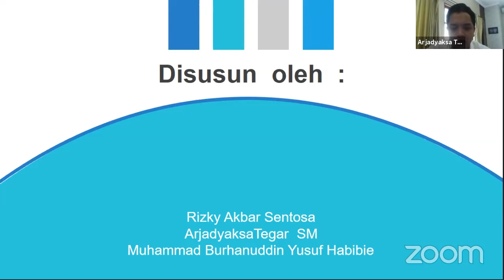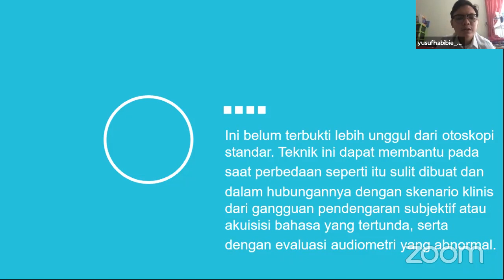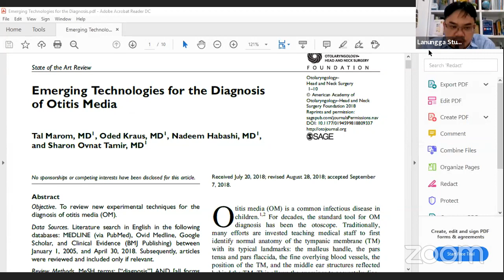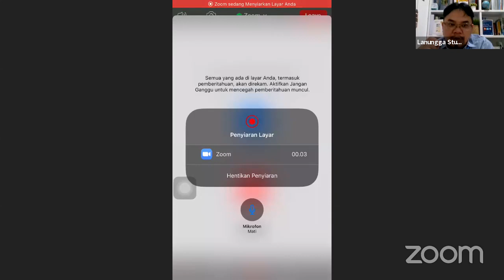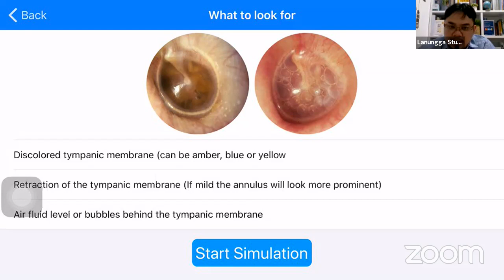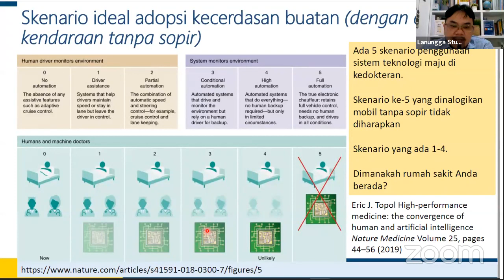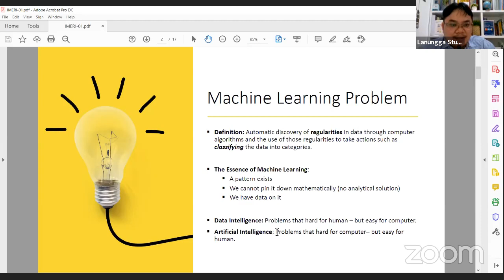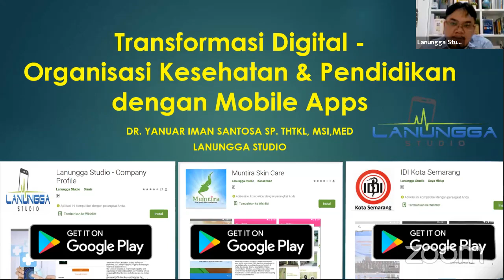Emerging Technologies for the Diagnosis of Otitis Media